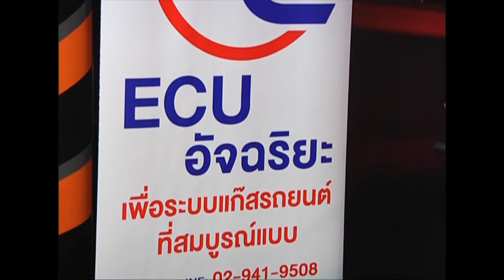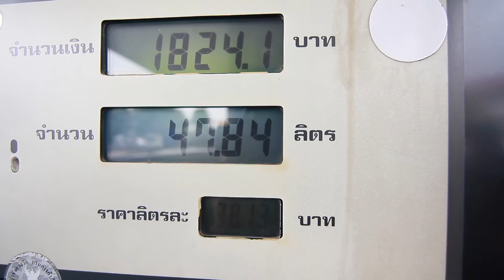ford focus 2012 "ford focus 2.0 GDI" ติดแก๊ส ได้หรือไม่ P1/2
ford focus 2012 "ford focus 2.0" GDI เครื่องยนต์ระบบเบนซินฉีดตรง รถTestDrive ติดแก๊สของบริษัทฯ กับระบบแก๊ส LPG ยี่ห้อ AC STAG 400 PDI เทปสัมภาษณ์สดในรายการ Motor Mania

ติดแก๊ส new ford focus อัพเดทเนื้อหาล่าสุด
- Ford Focus 2.0 GDI ติดแก๊ส Prins VSI-3 DI คลิก